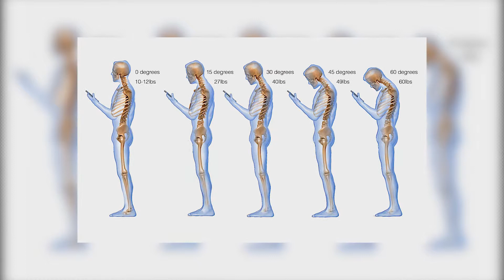What's Up, Joey? Text neck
Mobile technology has made many things more accessible, from text messaging to FaceTiming. But one thing it’s brought about is less desirable and may require some visits to the chiropractor in our near future.

“We see the rolled shoulders and the people with their heads forward over their shoulders as well," says Dr. Lisa Green of Heritage Family Chiropractic in Sarasota.

The condition that she’s talking about is referred to as "text neck," and it’s made news recently after a study was published in the Surgical Technology International journal.

The conclusion of the study is this: "The weight seen by the spine dramatically increases when flexing the head forward at varying degrees."

“The head weighs about eight to ten or twelve pounds," says Green. "The farther forward that it comes over the shoulder, the more stress it puts on the spine and also the muscles and the neck and also the upper back.”

You might be asking (and if you’re not, you probably should be) what is the effect of this forward position?

“It’s a tremendous amount of extra pressure on the nerves, on the disc in the spine too, as that head starts to come forward," says Green. "And then of course the shoulders start to come forward as well.”

Who knew all that time staring down at our electronics could have such an undesired physical effect?

“We should have a forward curvature, but every time we start to look down, we’re reversing that curvature and making that worse," says Green.

It’s doubtful any of us will be willing to lay off our phones or mobile devices anytime soon, so what other options do we have to prevent this forward neck condition?

“Upper back exercises. Any motion that brings the shoulders or the head back," says Green. "Also we can have patients lay on the floor or on the bed, roll up a towel into a cervical bolster to help support the neck and bring the neck into that forward posture.”

Also chiropractic adjustments are recommended to realign the spine as well.

As far as our texting habit, Green tells people to hold their phones straight up in front of them.

While it may look a little silly, it’s better than the alternative of a neck jutting out from our spine.